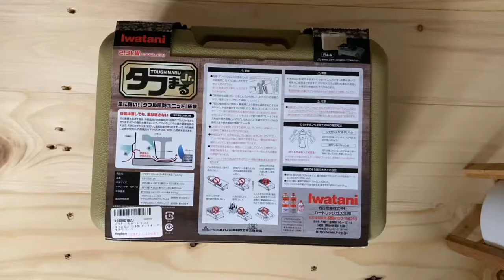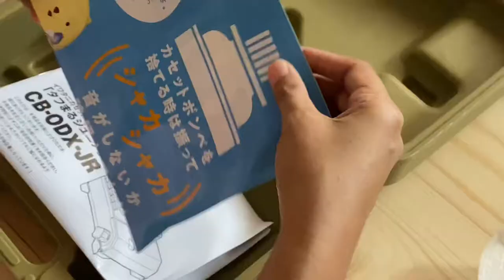Iwatani Tough Maru Jr. Cassette Stove in Olive Green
The popular series Tough Maru, in a mini version! Equipped with a unique “double windshield unit” that allows air to pass through in windy places, so you can achieve strong heating performance even outdoors.